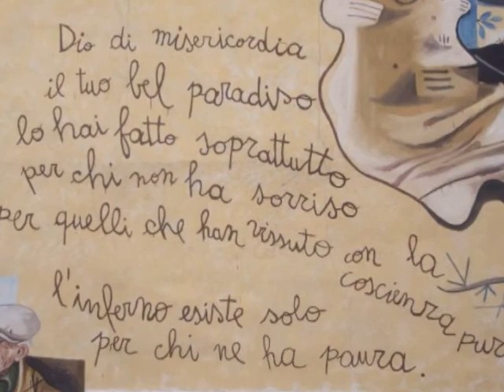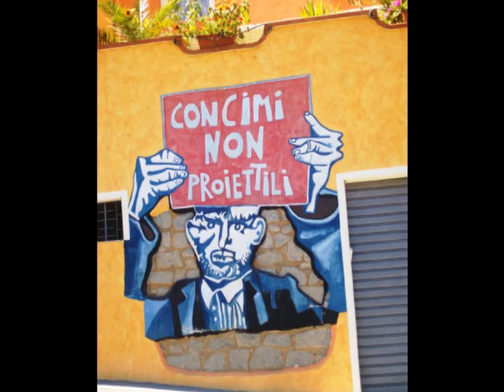Murales sonos e contos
arte in Sardegna.